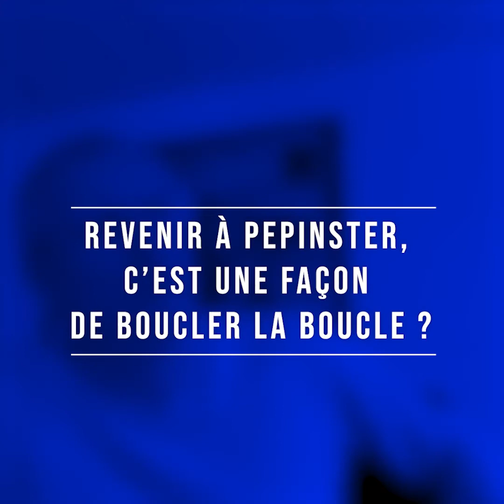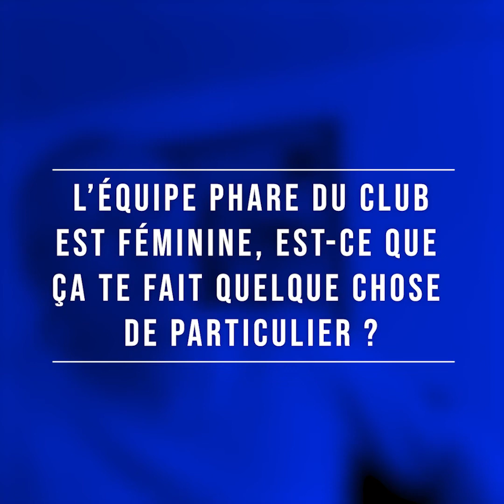Interview de Giovanni Bozzi (partie 1) - Coach de Top Division Women 1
Ancien joueur puis coach à Pepinster, Giovanni Bozzi revient sur sa carrière et évoque la saison 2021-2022 à la tête de l'équipe de TDW1

Giovanni Bozzi Jean-luc Cornia Claire Leemans Tania Leemans Léa Favre Elise Vanaubel Aleksandra Milanovic Vds Valentine Gautier Nina Epis Mariya-Magdalena Kolyandrova Steve Lenglois